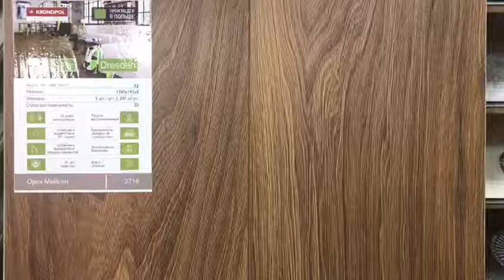в магазине "Пол Для Дома"